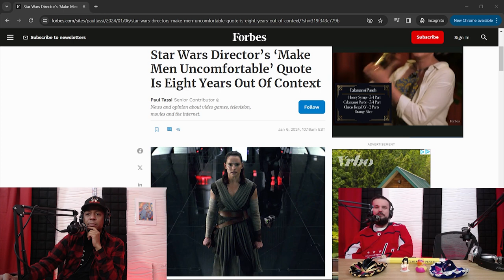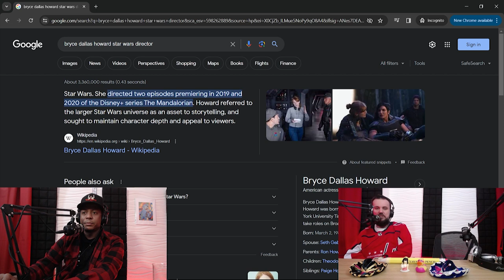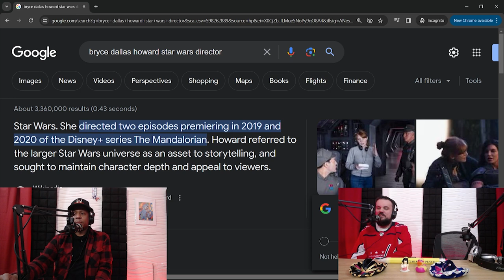Don't Hate! | The Mad Scientist Lab | Ep. 217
The locomotive that is The Mad Scientist Lab just keeps on chugging along! Choo-Choo!!

Jared starts the show with one of his most thought provoking responses to a question yet. It’s sooo good that it won’t fit in the description!

Just weeks removed from The Golden Globe Awards, it prompts Jared to become The Mad Scientist, as he unleashes hell on earth towards the negativity surrounding the shows monologue and host.

It’s no secret that the guys love Star Wars. It’s also no secret that they enjoy good FAN made Star Wars. With newer series and movies on the horizon, the guys give their 2 cents on the controversial statements made by the upcoming film’s director.

Episode jam packed this is!